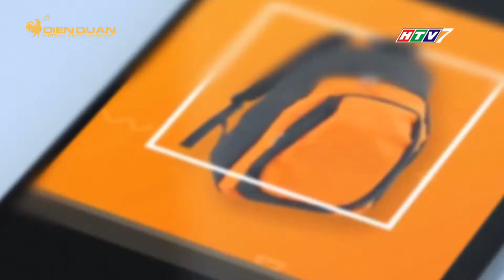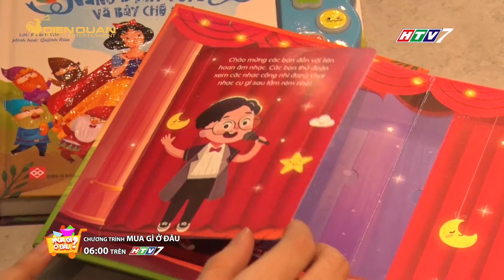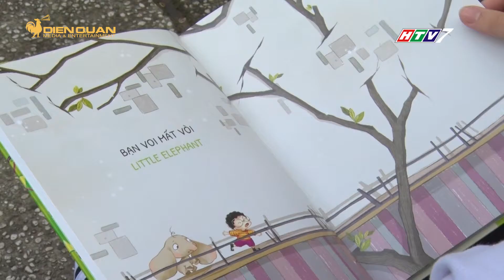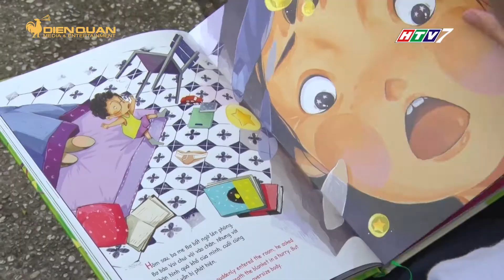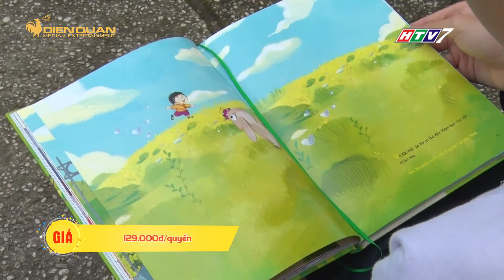MUA GÌ Ở ĐÂU PHÁT SÓNG NGÀY 17/03/2021